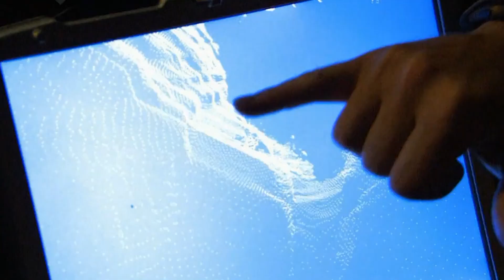Africa is SPLITTING APART to Form a NEW Ocean - Africa Splitting into Two Continents New SEA Forming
Africa’s Great Split: A New Ocean in the Making

The African continent is undergoing a massive geological transformation that could reshape global geography. Scientists have confirmed that the East African Rift is actively splitting the continent in two, creating a future ocean that could redefine coastlines, trade routes, and ecosystems. This phenomenon, caused by tectonic forces deep within the Earth's crust, is separating the Somali and Nubian plates, leading to the eventual birth of a new ocean.

What is the East African Rift?
The East African Rift is a tectonic plate boundary stretching from the Afar region in Ethiopia down through Kenya, Tanzania, and Mozambique. This rift valley is a hotspot of seismic activity, volcanic eruptions, and land deformation. Over millions of years, magma from the Earth’s mantle has been pushing the African continent apart, forming deep fissures, widening valleys, and even creating new lakes.

How Fast is Africa Splitting?
Studies show that the African continent is breaking apart at a rate of about 7 mm per year. Though this process is slow on a human timescale, geological history proves that such rifts eventually lead to ocean formation. In a few million years, the Red Sea and the Gulf of Aden could merge with this rift, forming an entirely new ocean and creating a massive island that includes parts of Ethiopia, Somalia, Kenya, and Tanzania.

What Evidence Exists?
In 2005, a dramatic event unfolded in Ethiopia’s Afar region, where a 35-mile-long crack appeared in just days due to tectonic shifts. Similar fissures continue to emerge across East Africa, signaling the gradual breakup of the continent. Scientists have also observed increased volcanic activity, earthquakes, and shifting fault lines in this region, confirming the rift’s expansion.

The Role of Volcanic Activity
Africa's rift zone is home to some of the world's most active volcanoes, including Erta Ale in Ethiopia, Ol Doinyo Lengai in Tanzania, and Mount Nyiragongo in the Democratic Republic of Congo. These volcanoes play a crucial role in the rifting process by injecting molten rock into the fractures, further pushing the land apart. This continuous volcanic activity suggests that the East African Rift is one of the most dynamic geological zones on Earth.

Future Impact of Africa’s Split
As the rift continues to expand, East Africa will experience significant geological and environmental changes. The formation of a new ocean will transform regional landscapes, disrupt ecosystems, and alter the course of rivers. Coastal cities may need to adapt to shifting shorelines, and new economic opportunities could emerge from the changing geography, particularly in maritime trade and natural resource exploitation.

How Does This Compare to Past Continental Breakups?
Earth’s history is filled with examples of continental drift and ocean formation. Millions of years ago, the breakup of the supercontinent Pangaea led to the creation of the Atlantic Ocean. The East African Rift represents a similar process, offering a rare, real-time glimpse into the birth of a new ocean and the gradual evolution of Earth’s landmasses.

Scientific Research and Predictions
Geologists, seismologists, and volcanologists are closely monitoring the East African Rift, using satellite imaging, GPS data, and ground-based measurements to track its progression. Predictions suggest that in about 5 to 10 million years, the rift could fully separate, leading to the complete formation of a new ocean basin. Although this timeline is vast in human terms, the evidence of rapid geological activity indicates that East Africa is on the path to a monumental transformation.